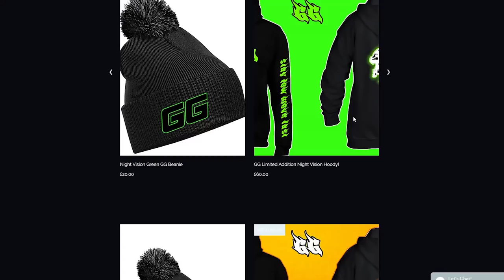This Airsoft Gun Spits Actual FLAMES!